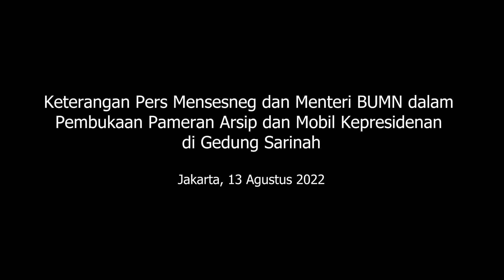Keterangan Pers Mensesneg dan Menteri BUMN dalam Pembukaan Pameran Arsip dan Mobil Kepresidenan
Sabtu (13/8), Menteri Sekretaris Negara Pratikno, membuka Pameran Arsip dan Mobil Kepresidenan yang diselenggarakan Kementerian Sekretariat Negara di Gedung Sarinah, Jakarta, dengan tema “Indonesia Menjawab”.

Pameran yang berlangsung mulai hari ini hingga 22 Agustus 2022 mendatang, digelar dalam rangka memeriahkan HUT Ke-77 Kemerdekaan RI dan mentransformasikan nilai-nilai kebangsaan kepada masyarakat luas.